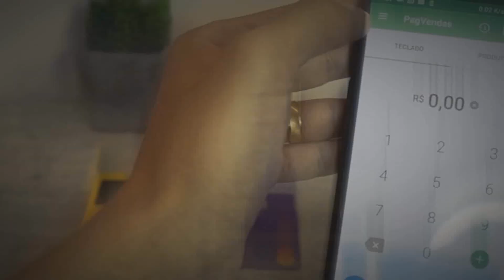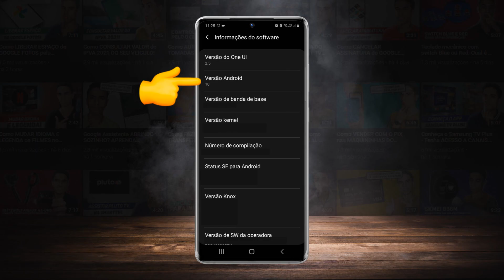ACABOU! WhatsApp VAI PARAR DE FUNCIONAR em alguns CELULARES EM 2021!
Neste vídeo você vai conferir um alerta importante no WhatsApp, o aplicativo vai parar de funcionar em alguns smartphones com Android e iOS em 2021, conheça quais são os smartphones e quais versões do Android e iOS que ficarão incompatíveis com o app, confira mais um vídeo do canal!